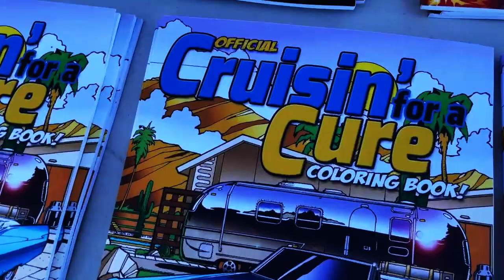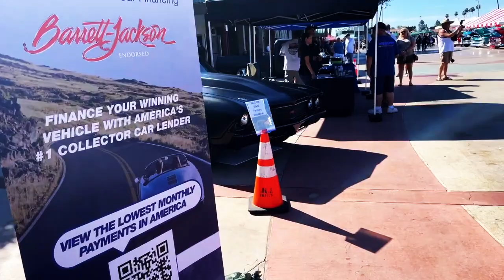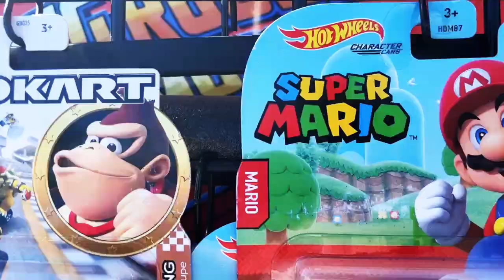2022 CRUISIN FOR A CURE Car Show - Fireball Tim BEST OF SHOW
cruisinforacure fireballtimbestofshow - CRUISIN FOR A CURE COLORING BOOKS in Amazon and ETSY!

2022 CRUISIN FOR A CURE Car Show - Fireball Tim BEST OF SHOW
Fireball does a LIVE SESSION from inside the show... spots a plethora of Automotive Coolness.